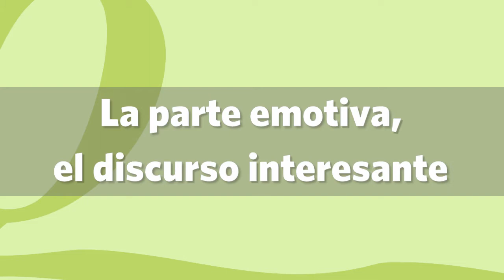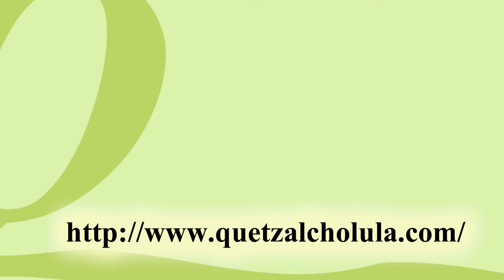Chef Carmen María Rojas Franco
En esta parte compartimos con gran orgullo, las palabras de aliento que los hermanos de la recien Chef recibe durante su celebración.